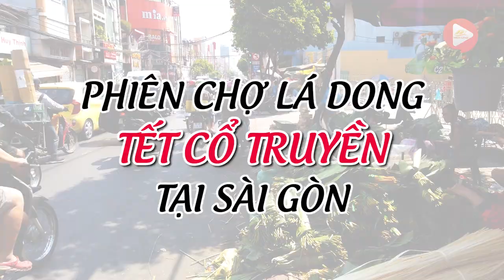TẾT 2020: Nhộn nhịp chợ lá dong Sài Gòn | MEKONG CHANNEL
Tại TPHCM, có riêng một khu chợ chuyên bán lá dong phục vụ nhu cầu gói bánh chưng dịp Tết. Không chỉ là nơi mua bán, chợ lá dong còn là nơi lưu giữ những nếp sinh hoạt, những ký ức đẹp của nhiều người dân từ miền Bắc vào Nam sinh sống.